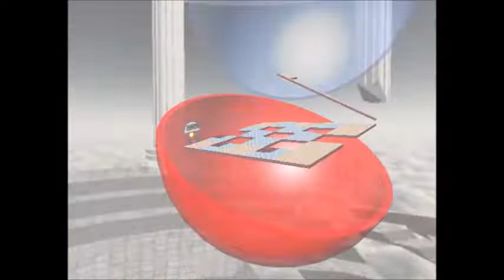Monkey Ball R2 - Worlds 9 & 10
Lots of fails.
Once I finish Golf R2 and Race R2, I will release it.